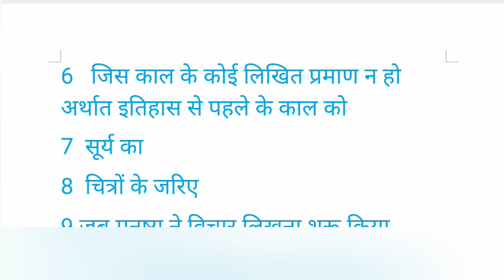कक्षा 6 पाठ 5 'अक्षरों का महत्व' के 21 प्रश्नों का एक -शब्द में उत्तर